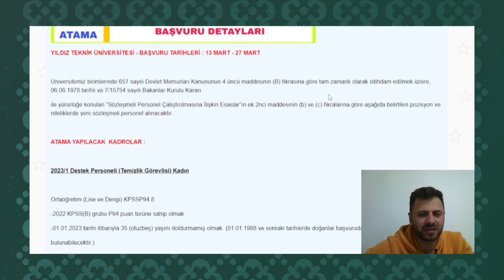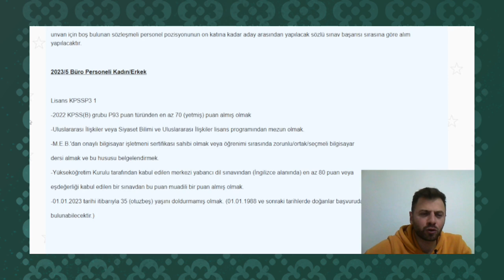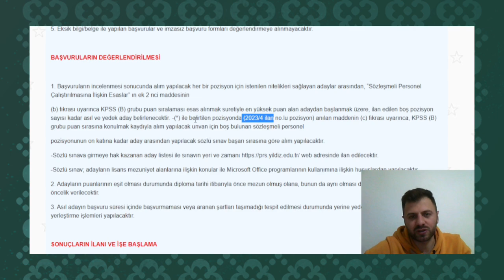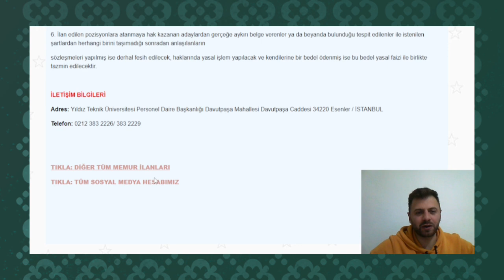YENİ ATAMA KARARI✅KPSS PUAN ÜSTÜNLÜĞÜ VE MÜLAKATLI YENİ ATAMA✅ YILDIZ TEKNİK ÜNİVERSİTESİ ALIMI ✅